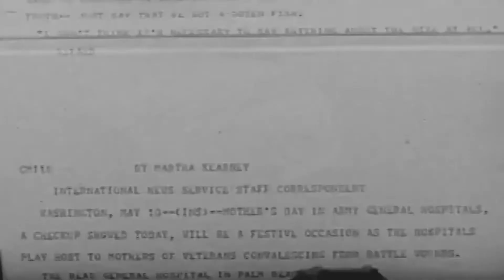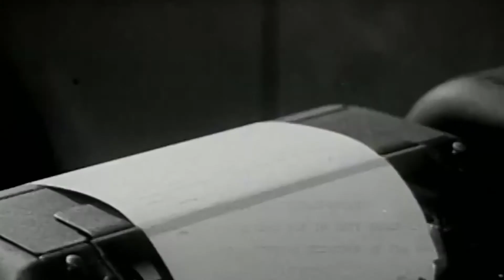Ambient Sketch 38 - Sad Detective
What happens when you add modulations on modulations without any criteria? A wonderful melacholic original soundtrack for a Noir Film.
Modulations are from Mr. Black Supermoon, Mood + Shallow Water, Synesthesia, CXM1978, and Blooper + Microcosm.

Some field recordings added in post. Sadly I haven't my Olivetti at hand so I used a free Kontakt instrument by Wavesfactory to add typewriter sounds.

The stereo field on this one is very peculiar, so be aware that hearing with headphones will give you a whole different experience than hearing from your smartphone speakers.